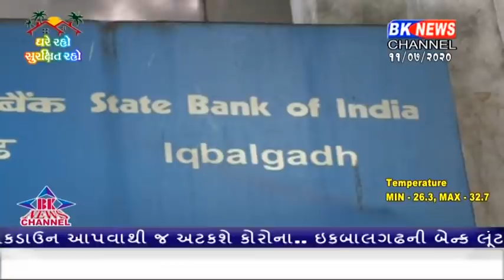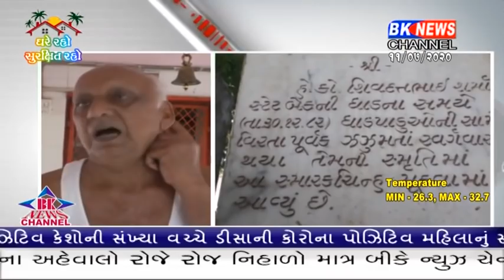ઇકબાલગઢમાં બેન્ક લૂટ અને મર્ડર કેસમા ફરાર ડાકુ ઝડપાયો